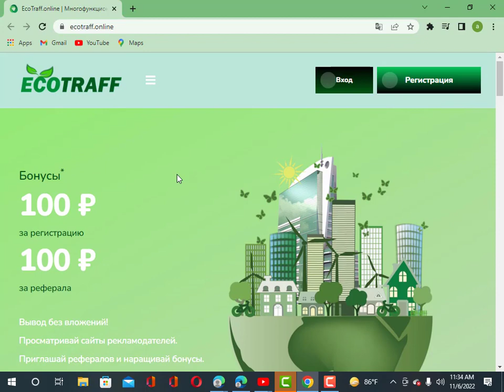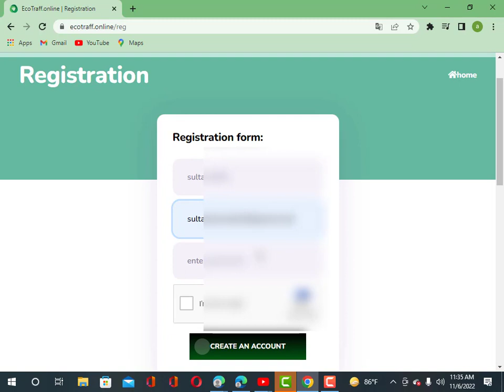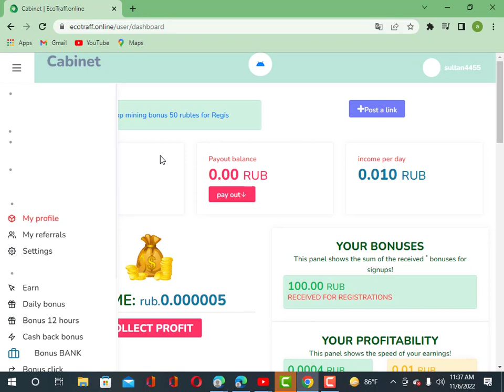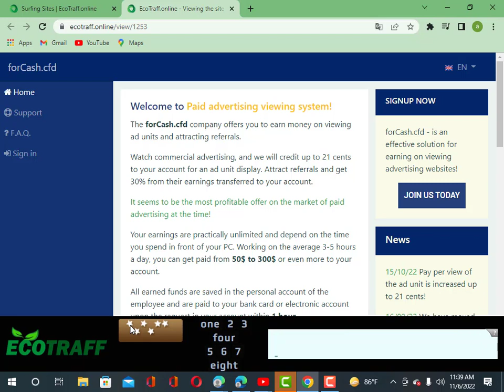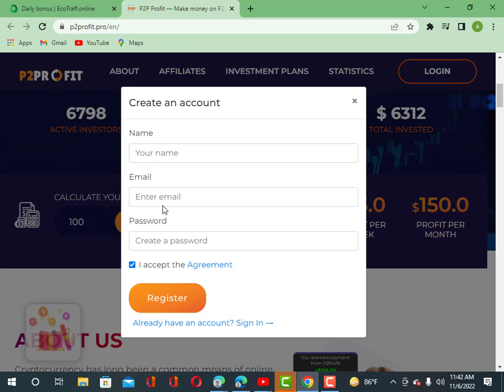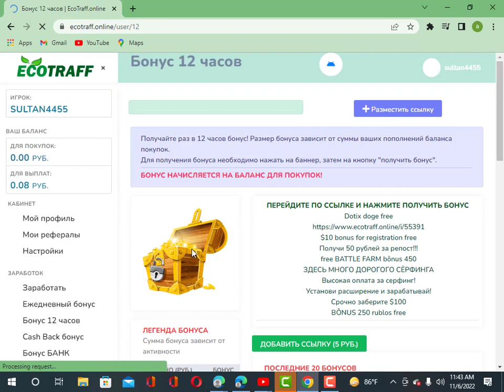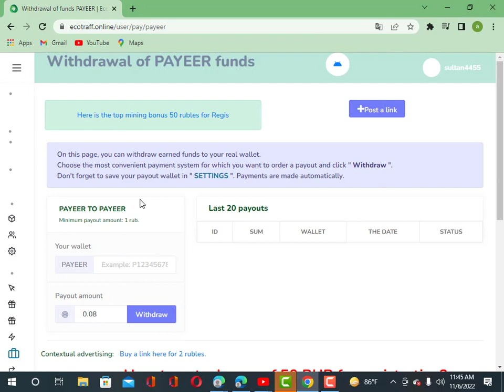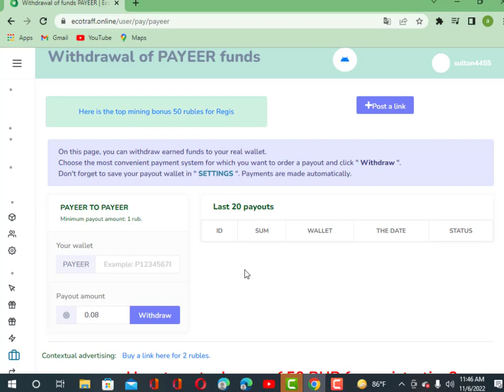online income at home [Bangla Tutorial] ASP Earning Money